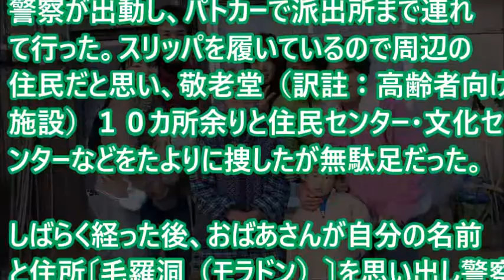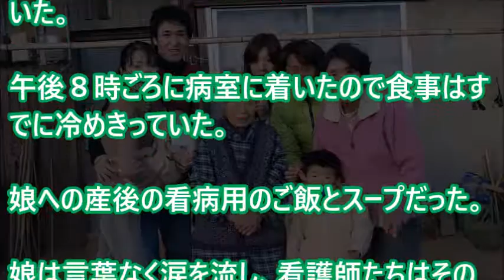韓国で起きた「風呂敷おばあさん事件」にほっこり感動した話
感動　号泣　父と息子　秘密の実験とその結果とは…　韓国CM

熊本地震に海外がみた日本の力！韓国人も驚嘆『日本人には敵わない…』凄すぎる感動的な光景

感動CM「親子に同じ質問をしてみた」親の回答を見た子どもが次々に涙した理由とは…

感動する！おすすめ韓国ドラマはコレ！ラブコメ＆恋愛ドラマ

泣かせてゴメン　全米も泣いた感動実話　韓国船舶事故　セウォル号で亡くなった息子にメールを送ったら返信が来た